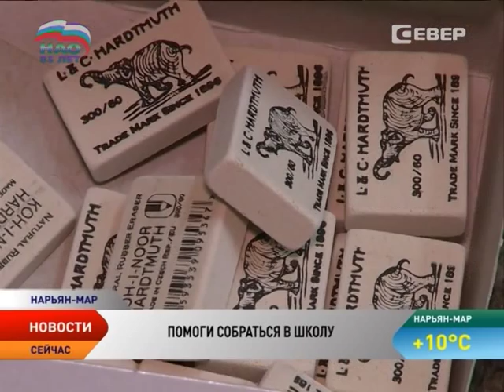Акция «Помоги собраться в школу» стартовала в Ненецком округе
Пока школы готовятся к новому учебному году, ученики достают и наполняют свои портфели. Помочь собрать школьные принадлежности в НАО помогает Центр социального обслуживания совместно с отделением Красного креста. Уже девятый год подряд они организуют акцию по сбору канцтоваров для детей, оказавшихся в трудной жизненной ситуации.